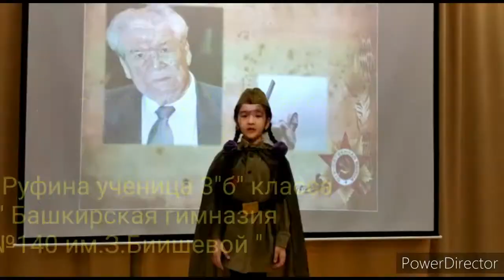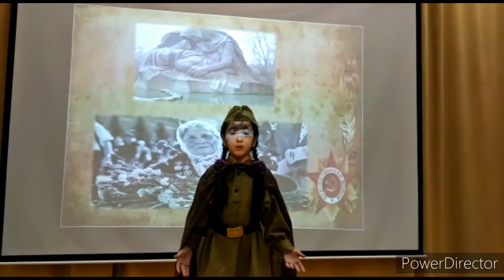Мустай Карим "Билдәһеҙ һалдат"